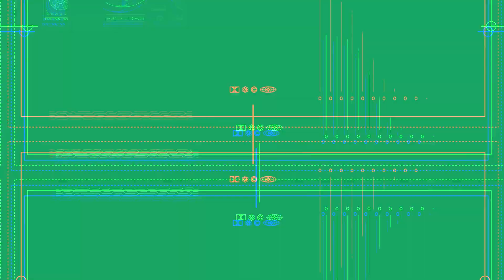1 Comando Militar Regional brinda seguridad a la cosecha cafetalera de San Juan de Río Coco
El Ejército de Nicaragua a través del 1 Comando Militar Regional, brinda seguridad en el campo y zonas cafetaleras de San Juan de Río Coco, colaborando con los productores y trabajadores, para que el ciclo productivo culmine en tranquilidad, seguridad y paz.